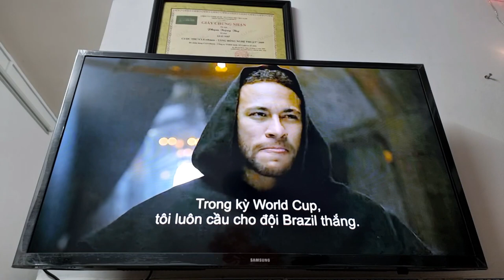VLOG THÁNG 7 | SÂN BÓNG TẠI GIA, TẠI SAO KHÔNG? THY FREESTYLE